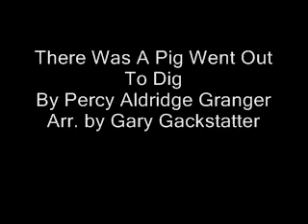A Pig Went Out To Dig